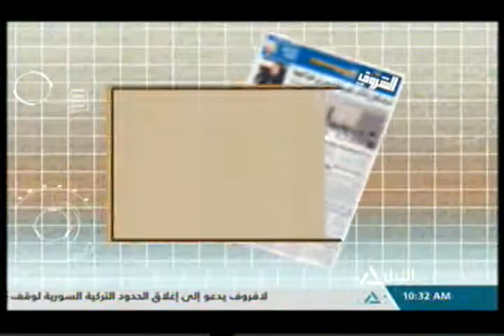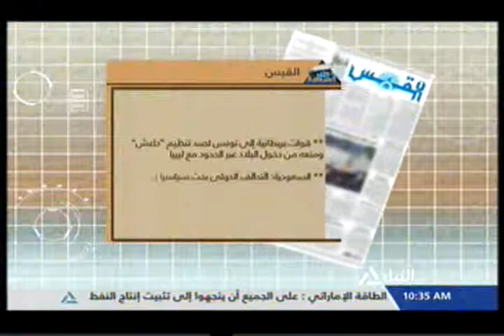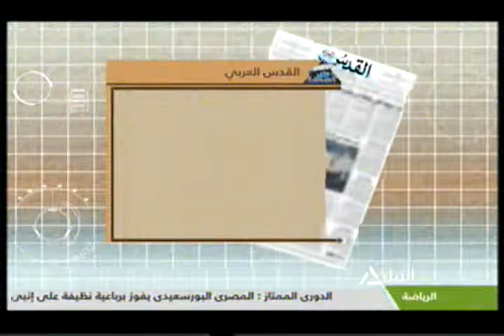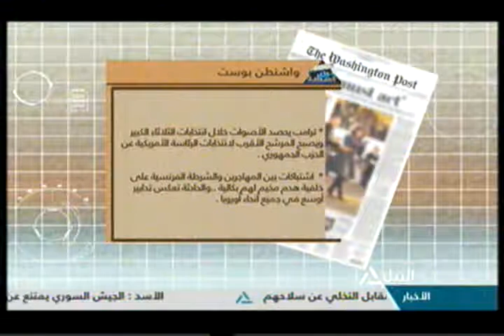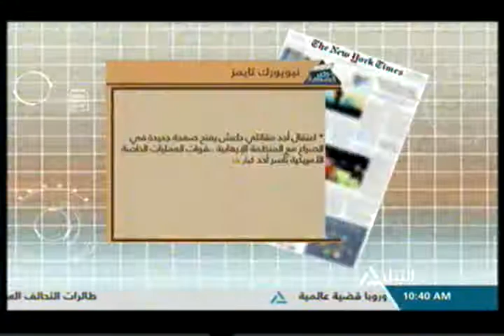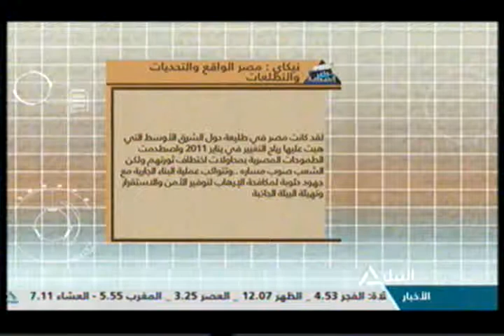جولة الصحافة 2-3-2016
قرءاة فى اهم ما جاء فى الصحف المحلية والعربية والدولية